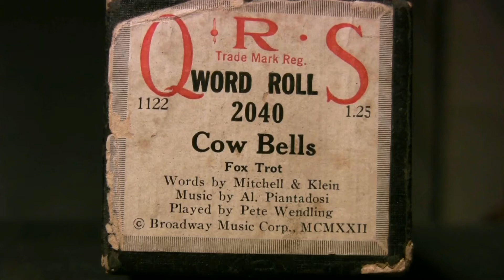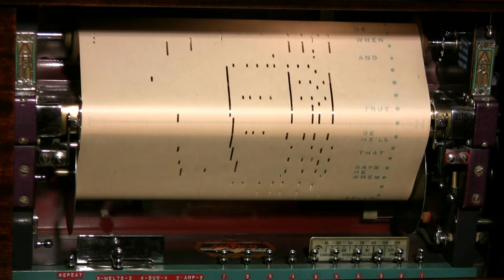Cow Bells - Ampico Lexington 88n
Pianist, Pete Wendling